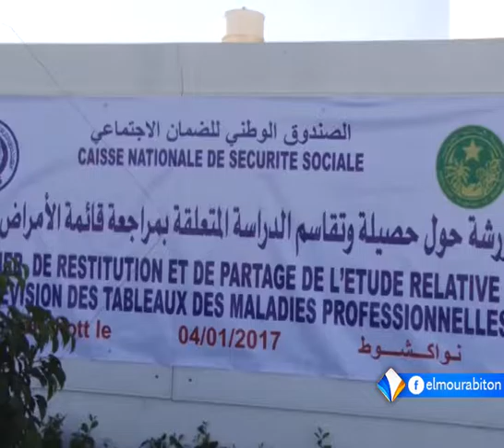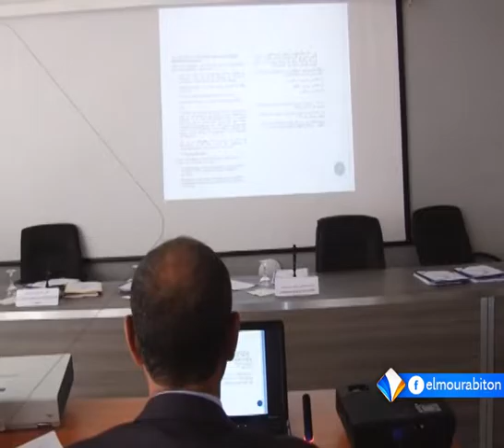ورشة بنواكشوط حول الأمراض المهنية الأكثر انتشارا تقرير أنيسه با.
نظمت في العاصمة نواكشوط ورشة نقاش حول الدراسة المتعلقة بمراجعة قائمة الأمراض المهنية، منظمة من طرف الصندوق الوطني للضمان الاجتماعي.
ودعا بعض المشاركين في ورشة النقاش الجهات المعنية إلى إحصاء الأمراض المهنية الأكثر انتشارا في البلاد، وتحسين ظروف العمل في سبيل تجاوزها.
تقرير: أنيسه با.